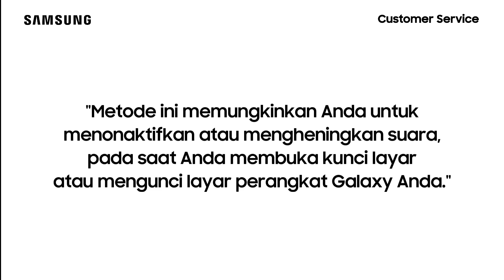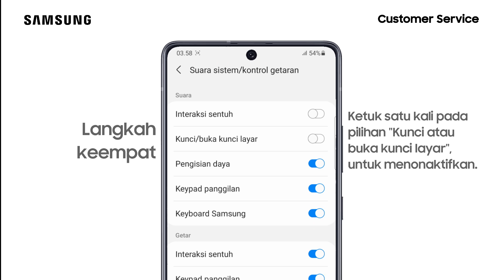Cara Menonaktifkan Suara saat Membuka atau Mengunci Layar - Galaxy S20+